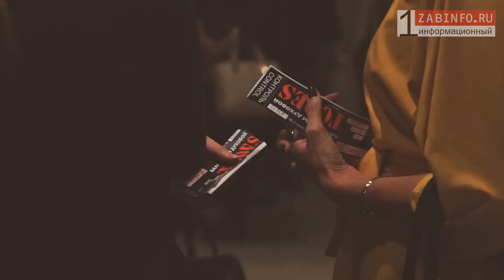Шоу-балет «Тодес» в Чите